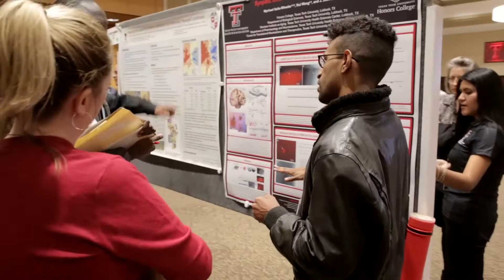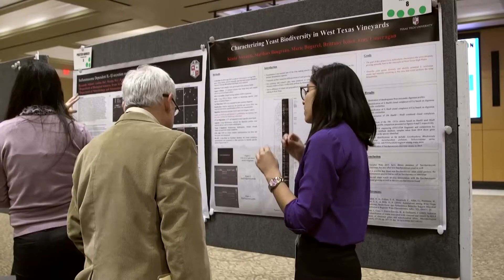Unmasking Innovation: Undergraduate Research (CISER)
As part of it's campaign, "Unmasking Innovation: The Campaign For Arts & Sciences," The College of Arts & Sciences has identified Undergraduate Research as one of five areas of focus. This video will introduce you to the tremendous students that make up the CISER (Center for the Integration of STEM Education and Research) program and why supporting undergraduate research is so critical for the success of Texas Tech University and the College of Arts & Sciences.